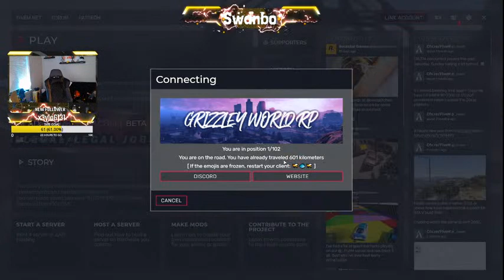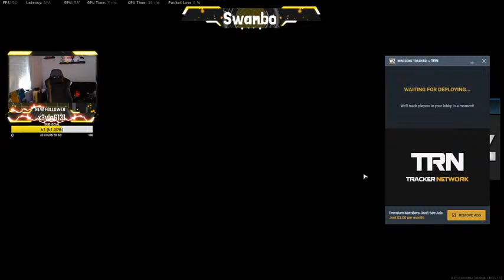Swannin Around !! Wavy NAVY RP { GrizzleyWORLD }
WAVY GANG SWAN , FOLLOW & SUB THANKS !!